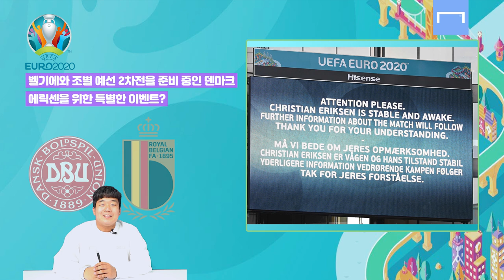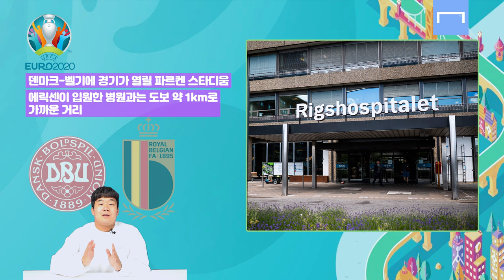에릭센을 위해 펼쳐질 1분의 기적